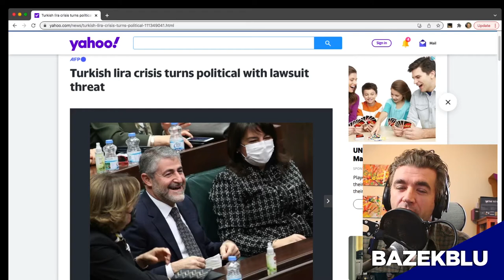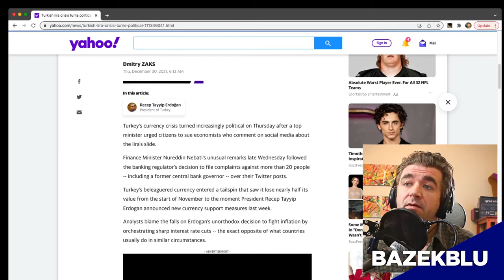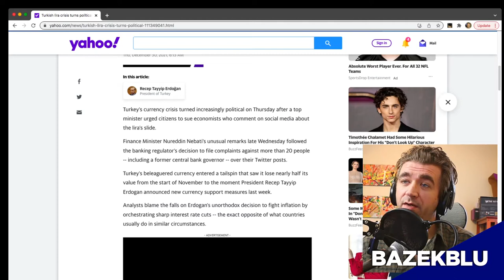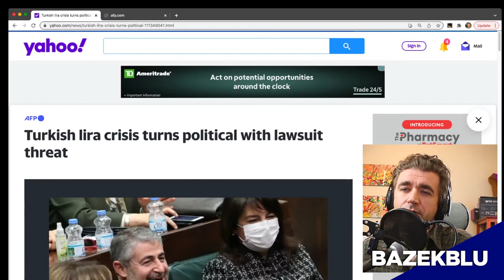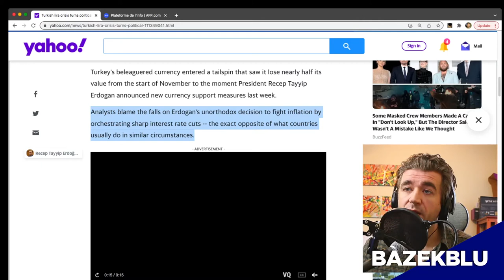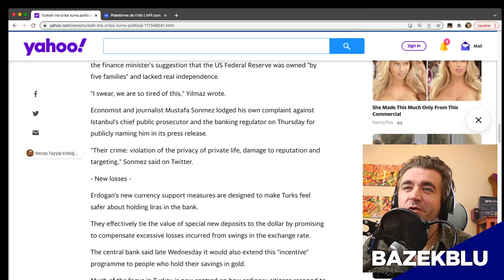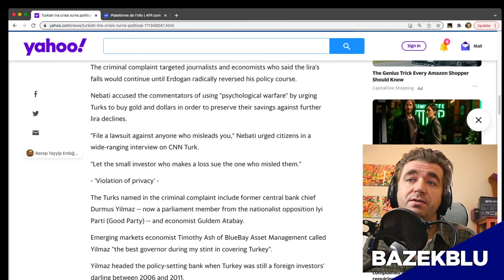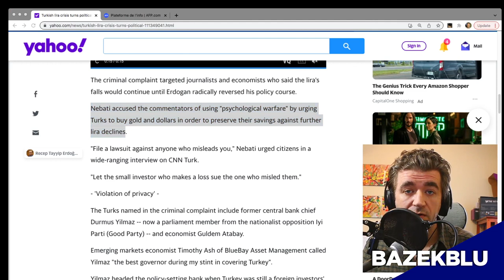Turkey Government Threatens to Sue People for Reporting on Lira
Step 1: Instead of letting businesses fail, allow the government to pervert (aka "save") the market

Step 2: Print a bunch of money

Step 3: Once people start complaining about inflation, start publishing news stories about "price controls" and "greedy business owners"

Step 4: Scratch your head at how countries convert into communism